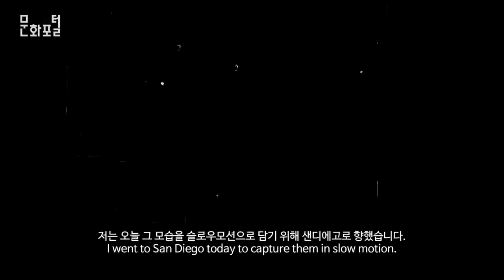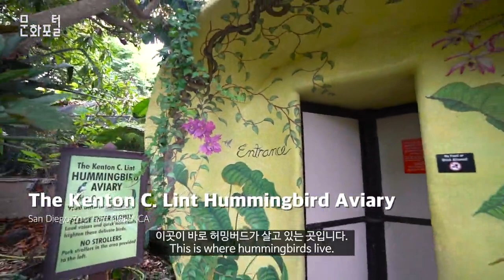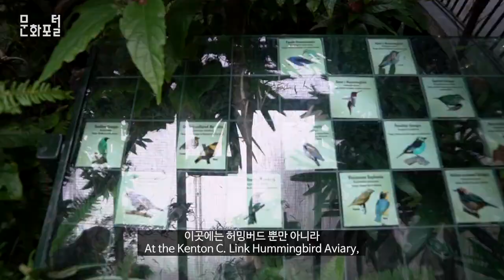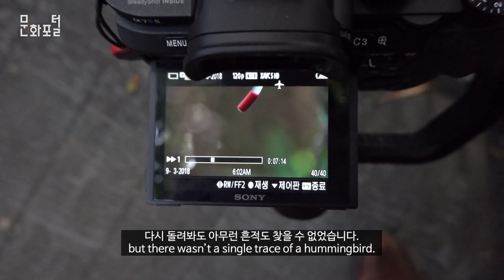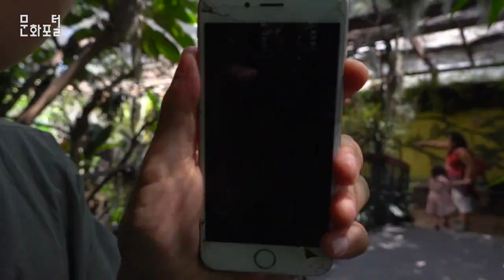[해외문화PD 기획영상] 허밍버드를 찾아서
문화포털 문화PD 블로그▽

All art is but immiatation of nature.
모든 예술은 자연의 모방이다.

Finding Hummingbirds
허밍버드를 찾아서

몸길이 5cm, 체중 1.8g 세상에서 가장 작은 새 허밍버드입니다.
주로 적도 부근과 중남미 지역에서 서식하는 허밍버드는 2월 중순부터 9월 초까지 캘리포니아 지역에서도 쉽게 볼 수 있는데요, 허밍버드라는 이름은 바로 빠른 날갯짓 때문에 붙여진 이름이라고 합니다.
1초에 약 53번의 날갯짓을 할 때 나는 소리 때문에 붙여진 이름이라고 하네요.
한국에서는 꽃 속에 꿀을 찾아다니는 모습이 꼭 벌과 같다고 해서 벌새라는 이름으로 불리고 있습니다.

이러한 빠른 날갯짓과 유연한 어깨 관절 덕분에 허밍버드는 공중에서 후진 비행은 물론 호버링이 가능한 유일한 새가 되었는데요. 저는 오늘 그 모습을 슬로우모션으로 담기 위해 샌디에고로 향했습니다.

이곳은 로스앤젤레스에서 남쪽으로 약 200km 떨어진 곳에 위치한 샌디에고의 한 동물원입니다.
바로 이곳에 허밍버드가 살고 있는 큰 새장이 있다고 해서 찾아왔는데요.
지금부터 그곳을 찾아가보도록 하겠습니다.

이곳이 바로 허밍버드가 살고 있는 곳입니다.
지난 2개월간 야생의 허밍버드를 찾아다니며 슬로우모션 영상을 담아보려 했지만, 모두 다 실패로 돌아가고 말았는데요. 오늘 바로 이곳에서 다시 한 번 시도해보기로 했습니다.

과연 이번에는 성공할 수 있을지, 허밍버드를 담기 위한 이야기가 지금부터 시작됩니다.

이곳에는 허밍버드 뿐만 아니라 다양한 종류의 새들이 함께 살고 있었는데요.
푸른목휘파람새, 파라다이스풍금조, 보라꿀먹이새, 여름풍금조까지 다양한 종류의 새들이 함께 살아가고 있었습니다. 그럼 이제 본격적으로 허밍버드를 찾아보도록 할까요?

제일 처음 만나게 된 허밍버드는 코스타벌새입니다.
보는 각도에 따라 목 주변의 깃털이 보라색으로 보이는 것이 특징인데요, 이것은 수컷과 암컷을 구별하는 특징이기도 합니다.
수컷 허밍버드 목 주변의 밝은 색의 깃털은 암컷 허밍버드를 유혹하는 수단이라고 하네요.
허밍버드는 평상시에도 1분 동안 약 250번의 숨을 쉬고, 심장은 약 1,200번씩 뛴다고 합니다.
이러한 신체적 특징 때문에 허밍버드는 많은 열량을 필요로 하는데요.
하루 동안 자신의 몸무게의 절반에 달하는 설탕을 섭취해야 하기 때문에 약 10분에 한 번씩 식사를 한다고 합니다.
신기하게도, 허밍버드는 자신이 꿀을 먹었던 꽃이나 먹이통의 위치를 정확히 알 수 있는데요.
이는 먹이의 냄새를 맡는 방법으로 찾는 것이 아니라, 잘 발달된 시력을 이용하여 자신이 갔던 곳의 시각적인 정보를 기억하고 있다가 다시 찾아가는 거라고 합니다.

이제 적당한 위치에 카메라와 삼각대를 설치하고 허밍버드를 기다려보도록 하겠습니다.
10분에 한 번씩 식사를 한다는 말은 거짓말이었을까요?
20분간 연속해서 촬영을 해보았지만, 카메라엔 아무것도 잡히지 않았습니다. 20분간 말이죠.
다시 돌려봐도 아무런 흔적도 찾을 수 없었습니다.
하지만 뭐 이제 시작이니까요, 다시 한 번 심기일전해서 허밍버드를 기다려봤습니다.

그런데 먹으라는 꿀은 먹지 않고 눈앞에서 얼쩡거리기 시작했습니다. 바로 눈앞에서 말이죠.
급하게 핸드폰으로라도 담아보려 했지만, 그것마저 쉽게 허락하지 않았습니다.
그러던 중 마침내 허밍버드가 나타났습니다.

하지만 이게 무슨 일 일까요, 이번에 카메라가 포커스를, 포커스를 끝내 맞추지 못해 실패로 돌아가고 말았습니다.

이렇게 한 시간, 두 시간, 허밍버드가 다시 나타날 때까지 그 자리에 가만히 서서 카메라 속 작은 액정만을 애타게 바라보고 있었습니다.

이렇게 허밍버드를 찾아 떠난 2개월간의 여정은 모두 실패로 돌아가 버리는 걸까요.
멀리서나마 허밍버드를 볼 수 있음에 감사해야하는 걸까요.
너무 지친 나머지 허밍버드에게 말을 걸기 시작했는데요.

갑자기 날기 시작하더니 정말로 식사를 하기 시작했습니다.

허밍버드 담기에 성공한 뒤 혼자서 기뻐하고 있을 때쯤, 한 부부가 다가와 말을 걸기 시작했는데요.
그들은 시애틀에서 온 데이브, 다이앤 부부였습니다.
허밍버드 문신을 팔에 새길 만큼 이 부부의 허밍버드 사랑도 대단했는데요,

서로 이곳에 온 이유에 대해서 대화를 나누기도 하고 허밍버드에 대한 정보도 주고받았습니다.
그렇게 2개월간의 허밍버드를 찾아 떠난 여정이 드디어 마무리되었습니다.
신기하게도 새장을 나오자마자 새로운 종의 허밍버드를 발견했는데요, 루퍼스 허밍버드입니다.
참 귀엽게 생겼죠?
그리고 동물원을 나가기 바로 직전 야생의 안나 허밍버드도 만날 수 있었는데요,
아주 운이 좋게도 꽃 속에 꿀을 찾으며 날아다니는 모습을 슬로우 모션으로 담을 수 있었습니다. 잠시 지켜보시죠.

이렇게 해서 ‘허밍버드를 찾아서’ 프로젝트는 여기서 마무리하겠습니다.